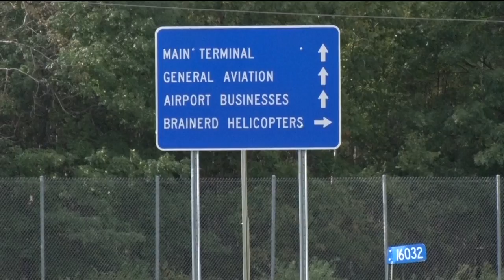Douglas County Helicopter Crash Victims' Names Released